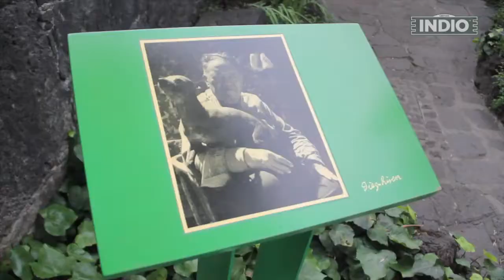KAKKMADDAFAKKA MEXICO PART 1